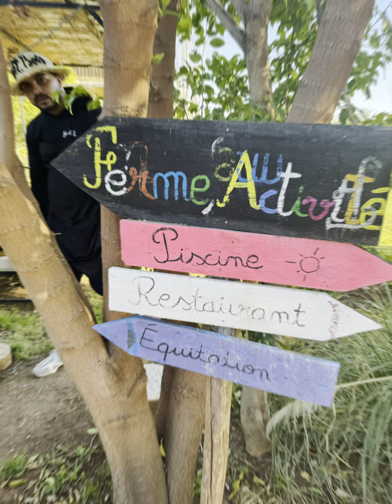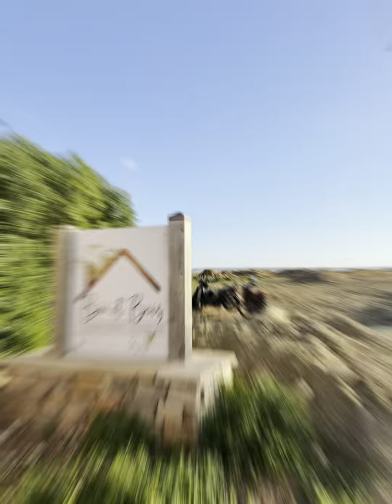Ferme Bio & Bois